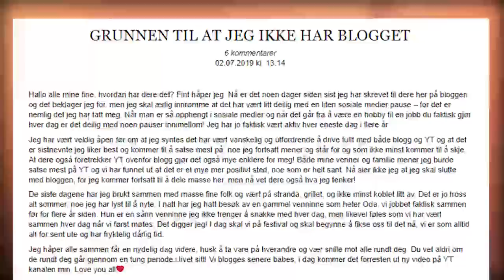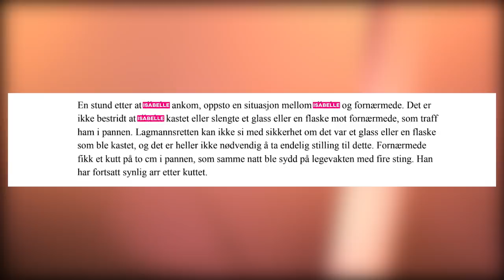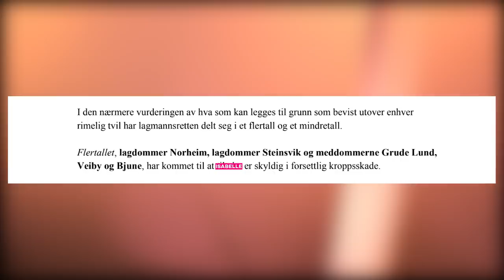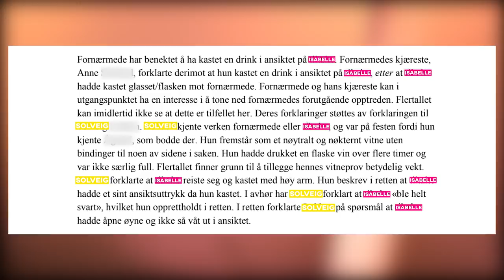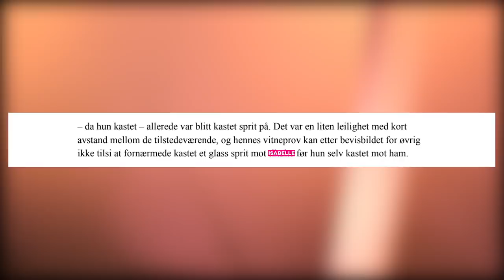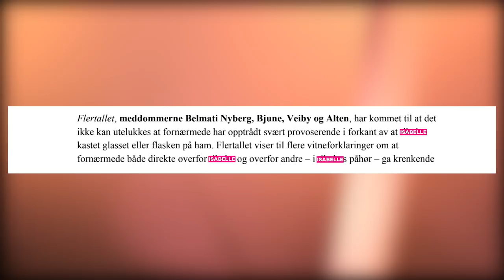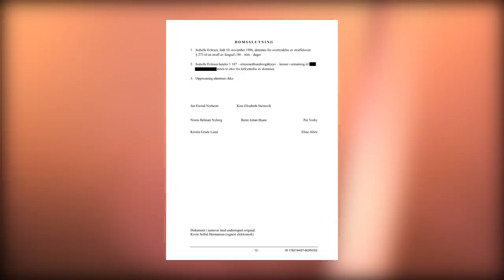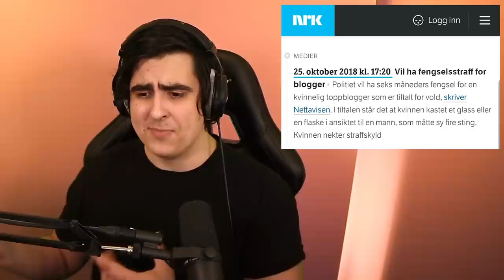ISABELLE ERIKSEN SKAL I FENGSEL!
Isabelle Eriken er dømt til 90 dager i Fengsel :O
(Beklager veldig for den dårlige lyden, gikk litt fort i natt da jeg skulle rendre videoen.